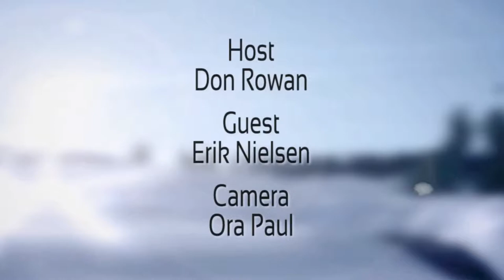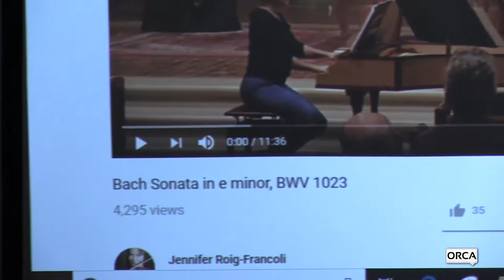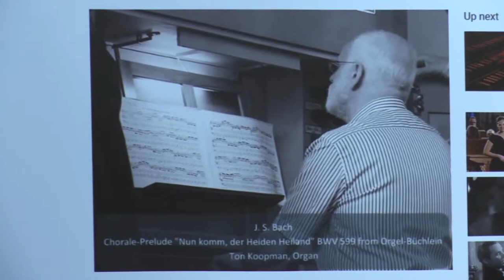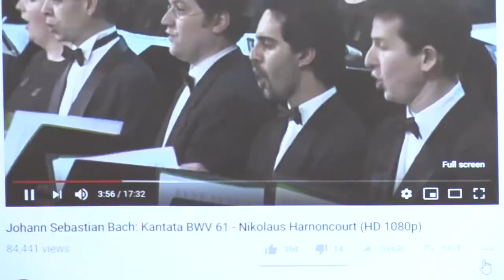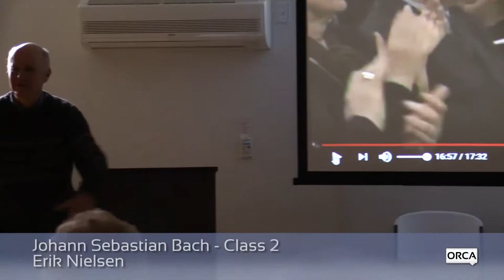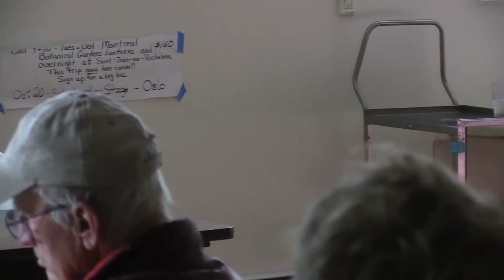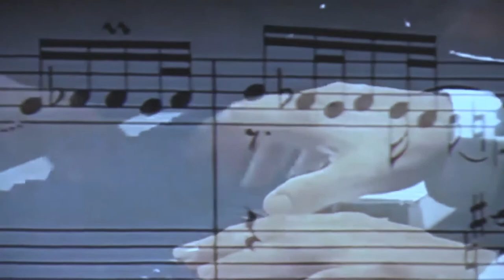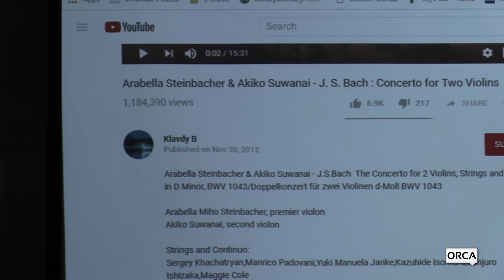Senior Moments - Bach Class 2